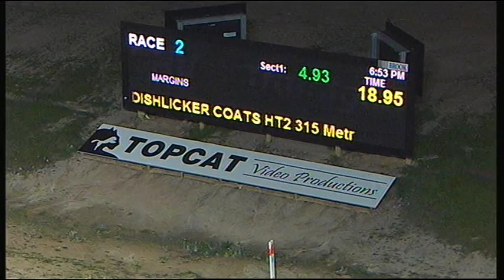TRA FRI 11 AUG 17 R2